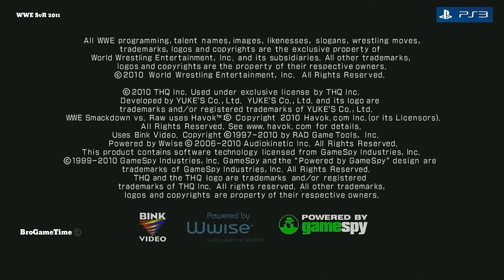WWE 2K17 Vs Smackdown Vs Raw 2011 PS3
WWE 2K17 is a professional wrestling video game developed by Yuke's and published by 2K Sports for PlayStation 3, PlayStation 4, Xbox 360, Xbox One, and Microsoft Windows.[2][3] It is the eighteenth game in the WWE game series (fourth under the WWE 2K banner), serving as the following from their previous game WWE 2K16 (released in 2015), and followed by WWE 2K18 (released in 2017). This is the fourth and final installment released for the PlayStation 3 and Xbox 360 platforms and on those platforms still follows the gameplay blueprint of WWE 2K14

On May 31, 2016, WWE 2K17 was officially announced by WWE and 2K, when they revealed Goldberg as the pre-order bonus character accompanied by the debut trailer featuring Goldberg. 2K also announced that the game would include the two versions of Goldberg (WCW and WWE), along with two playable arenas (Halloween Havoc and WCW Monday Nitro).On June 27, 2016, a reveal trailer was released announcing that Brock Lesnar would be the cover star for WWE 2K17.On July 14, 2016, WWE announced an NXT Collector's Edition. The set includes NXT wrestlers such as Apollo Crews, Nia Jax and Shinsuke Nakamura as playable characters as part of the NXT Enhancement Pack, a lithograph designed by Rob Schamberger and signed by Shinsuke Nakamura, an 8-inch collectable action figure of "The Demon" Finn Bálor, trading cards, actual ring canvas from the NXT TakeOver: London event, 50% more points in NXT for MyCareer Mode, as well as the Goldberg Pre-Order Pack. On August 8, 2016, 2K revealed the official soundtrack for WWE 2K17, which features thirteen songs from a variety of genres, curated by Sean Combs

Roster

On June 15, 2016, WWE announced that at E3 2016, the first roster reveal would be announced at 2K's booth by portrait artist Rob Schamberger. At the event, John Cena, The Ultimate Warrior, and Sasha Banks were the first three names revealed. On July 26, 2016, IGN announced that the McMahon family will be playable characters, which will include Stephanie McMahon, Shane McMahon, and Vince McMahon.On August 2, 2016, IGN announced the roster would be revealed every Tuesday for 5 weeks, along with in-game videos and screenshots, concluding on August 30.On August 10, the WWE 2K official site released a minigame that consisted of spotting the announced superstars of the WWE 2K17 game on a picture of Brock Lesnar's Suplex City. The game revealed a roster of 136 superstars consisting of current superstars, legends and NXT superstars.2K later revealed that there would be more than 11 extra DLC playable superstars. WWE 2K17 marks the video game debut of 26 superstars.